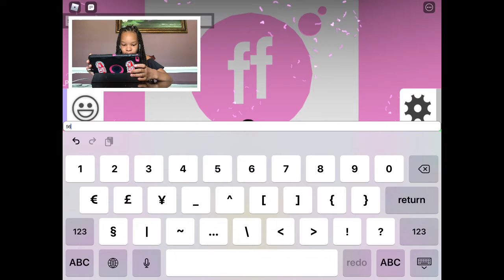And the Winner is…..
Follow our Instagram @baileybuzzkids

Follow Audria’s Instagram @mrsaudriabailey

Follow Chandler’s Insta @chandlersbailey